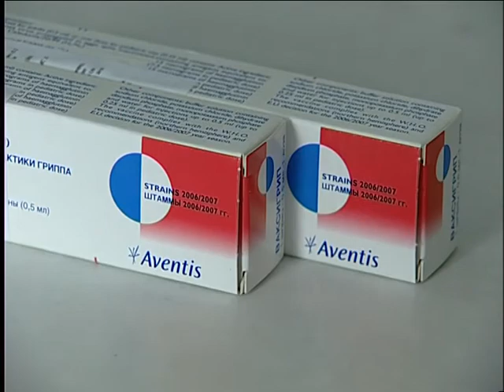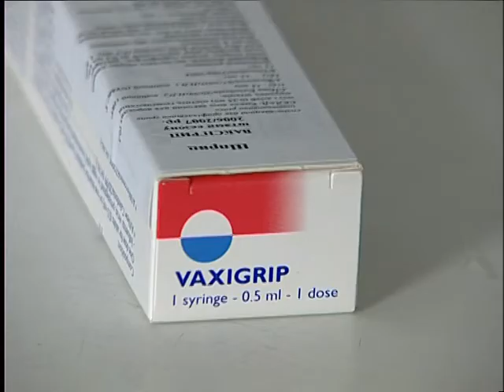28.10.10 Готовимся к эпидемии гриппа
Медики прогнозируют, что эпидемия гриппа может начаться уже в ноябре. В прошлом году вспышка заболеваемости вызвала ажиотаж и увеличение цен на лекарства и противовирусные препараты. Поэтому, научены горьким опытом, некоторые жители региона уже заполняют свои аптечки таблетками. Но лучше любого лечения -- профилактика.